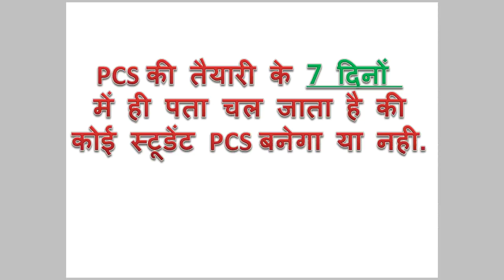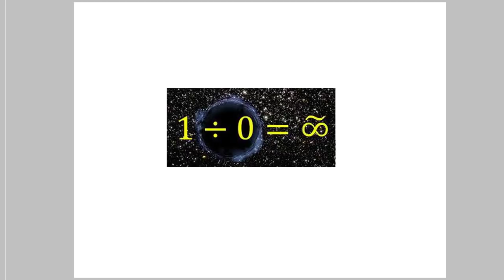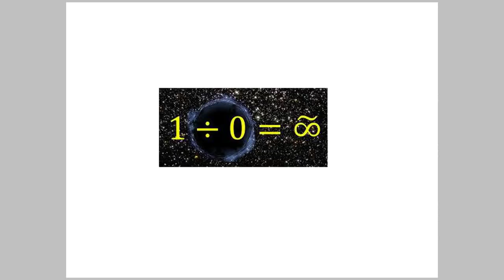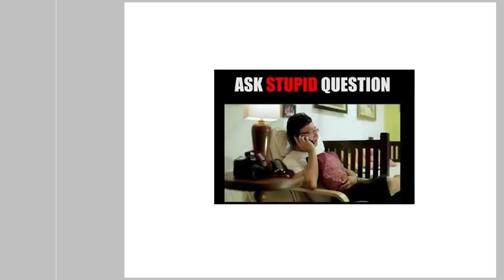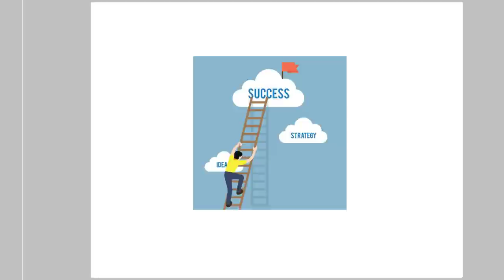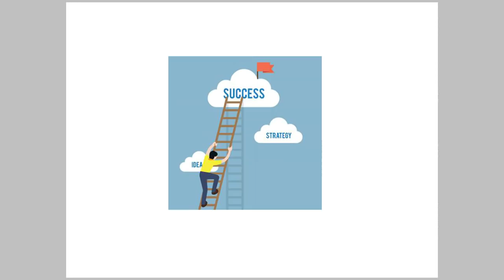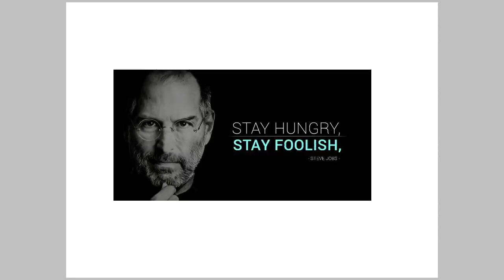UPPCS PRE 2019: FOR UPPCS PREPARATION EARLY 7 DAYS ARE MOST IMPORTANT: IMPORTANT DAYS FOR PCS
pcs की तैयारी में शुरू के 7 दिन सबसे ज्यादा इम्पोर्टेन्ट होते हैं. शुरू के इन 7 दिनों में अगर स्टूडेंट्स को कोई भी प्रॉब्लम होती है और वो उसको दूर कर पता है तो उसका इस कम्पटीशन में survive करने की संभावना बढ़ जाती है.
इस विडियो में जाने पूरी बात...

VIDEO LECTURES + PDF + TESTS
FEES: ONLY Rs. 500  PER MONTH